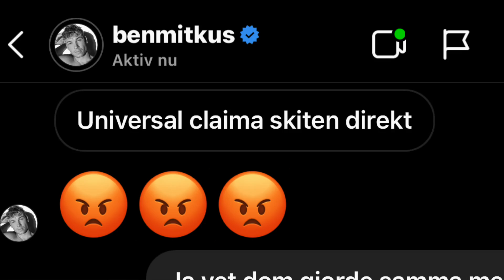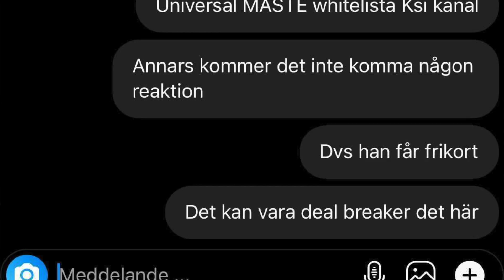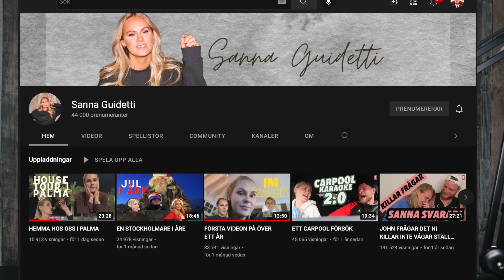BEN MITKUS SCAMMAR FÖLJARE MED KSI! ClueeNews LET'S FEAST LÄMNAR FOX LÄSKEN.. SANNA GUIDETTI RÅNAD!